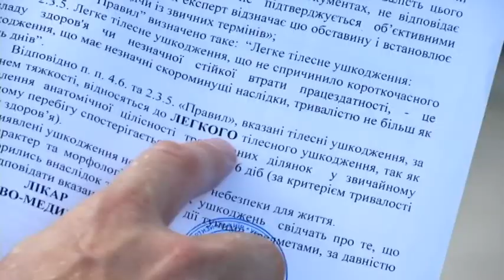NN 190619 KONFLIKT